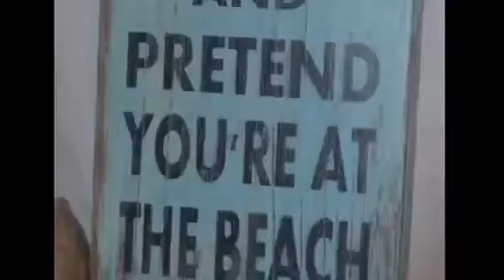Rebecca Durando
Vero Beach